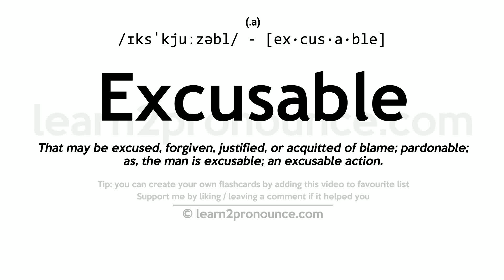Pronunciation of Excusable | Definition of Excusable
Excusable pronunciation | How to pronounce Excusable in English?
/ɪk`skjuzʌbʌl/
Meaning of Excusable | What is Excusable?
(1) (adjective) easily excused or forgiven; (2) (adjective) capable of being overlooked;
What is Excusable | Excusable meaning and definition?